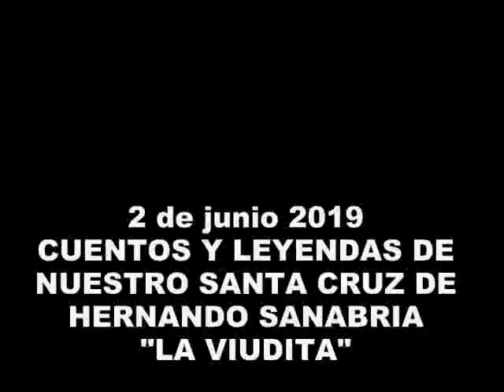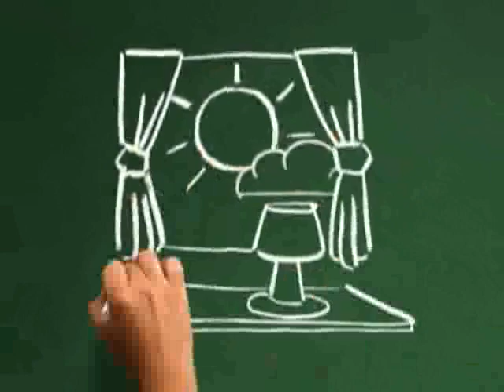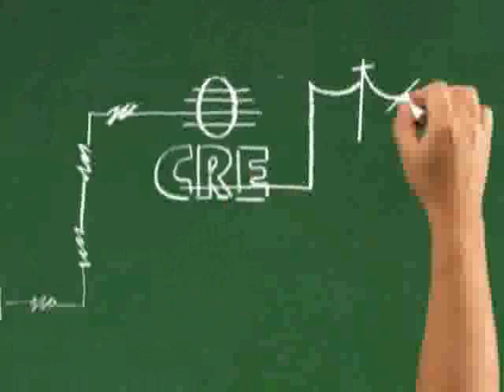2 de junio presentamos cuentos y leyendas de nuestro Santa Cruz, de Hernando Sanabria hoy presentamo